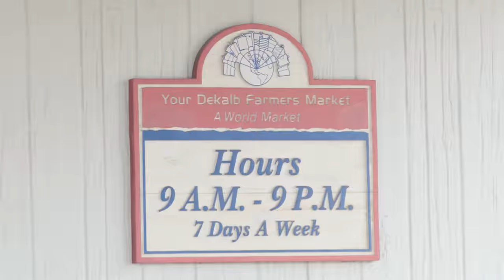Chef Kevin Gillespie | A Local's Guide to Atlanta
Atlanta's Kevin Gillespie is a James Beard Award-nominated chef best known for his performance on Top Chef and his restaurants Woodfire Grill, Gunshow and Revival. Join Kevin Gillespie as he walks through Atlanta's Palisades Trail and offers an insider's look at the Dekalb Farmers Market to prepare a memorable dish for restaurant guests.

For more about where to eat and visit in Atlanta, check out